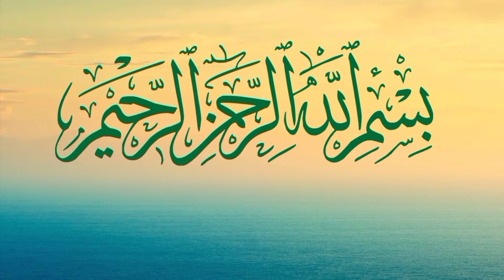அல்லாஹ்வுக்கு மிகவும் விருப்பமான செயல் எது? நபி (ஸல்) கூறினார்கள்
அல்லாஹ்வுக்கு மிகவும் விருப்பமான செயல் எது? நபி (ஸல்) கூறினார்கள் ‎@Journey to paradise